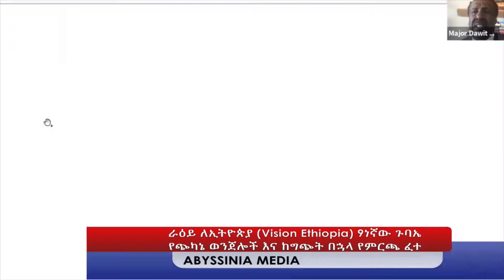‹‹ በአማራው እና በኦርቶዶክስ ተከታዮች ላይ የዘር ማጥፋት ወንጀል ተፈፅሟል።›› ሻለቃ ዳዊት ወ/ጊዮርጊስ || ቪዥን ኢትዮጵያ ላይ የተናገሩት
Abyssinia Media provides fair and unbiased information to Ethiopian community in abroad and back home.  We are committed to be your reliable source of information. Abyssinia Media provides current news and analysis, while covering broad areas of politics, education, entertainment and social affairs.